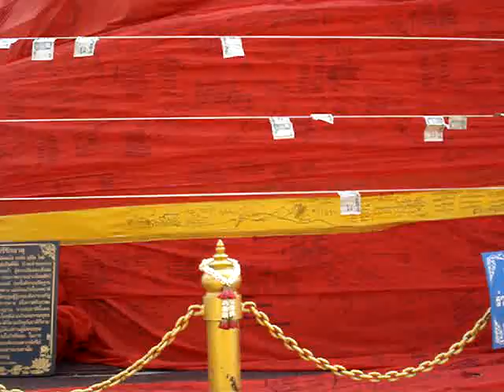Wat Saket Golden Mount Offerings